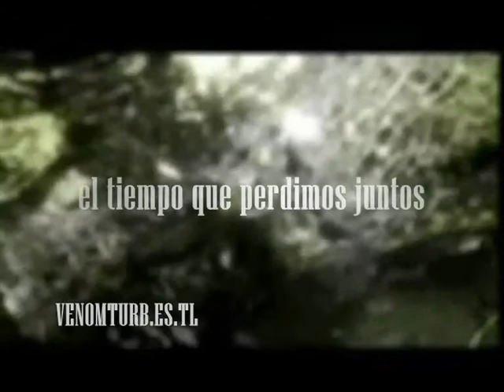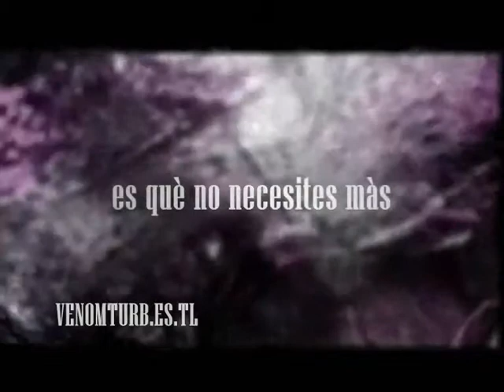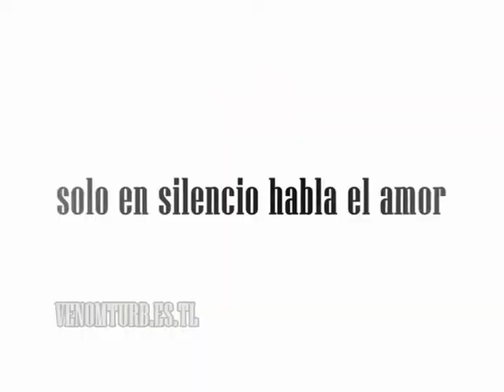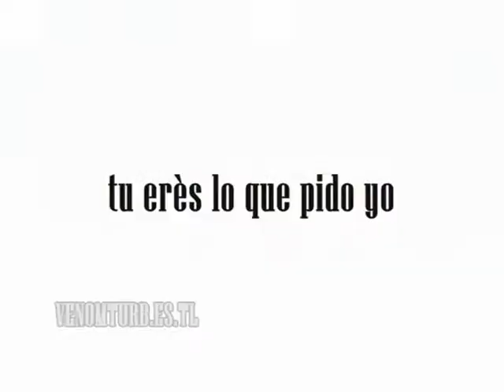Todo lo que estoy pidiendo (VT)